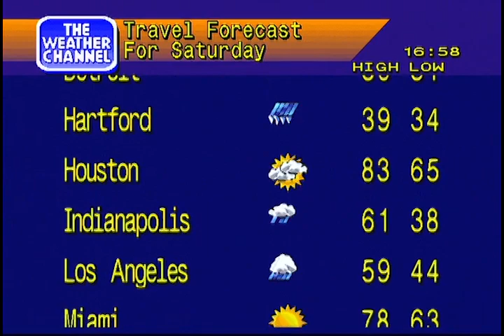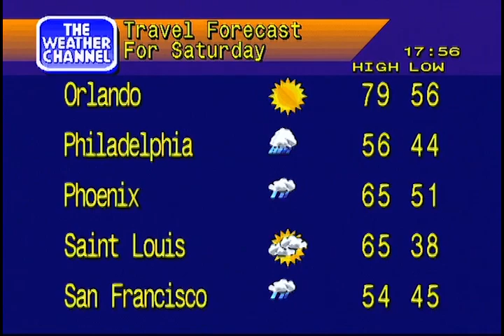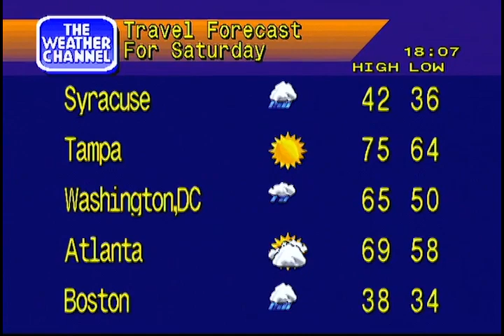Christmas Day Travel Cities Forecast 2021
Many families are traveling to visit each other this Christmas. Here is the travel forecast for select cities across the country.

Merry Christmas!

This is a collaboration between THEtechknight and myself.